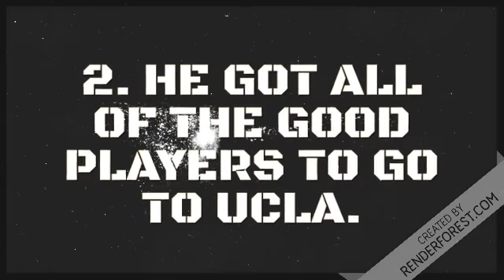Who are the top-3 coaches ever?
Here are my top-3 coaches ever!